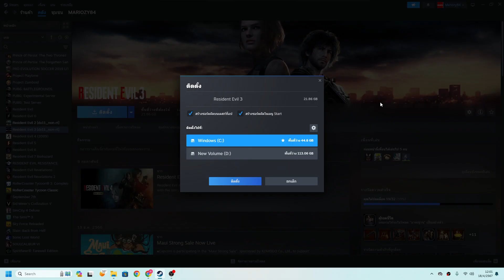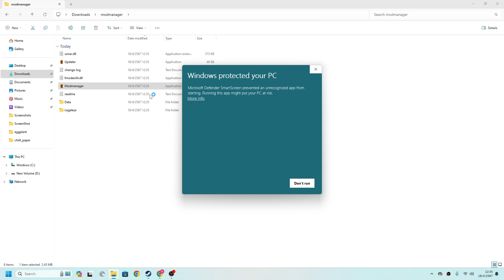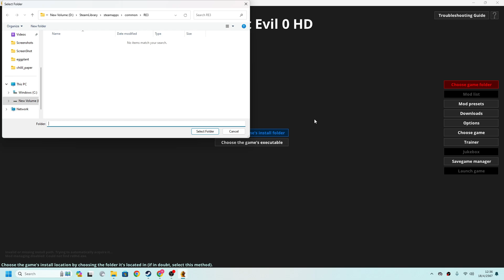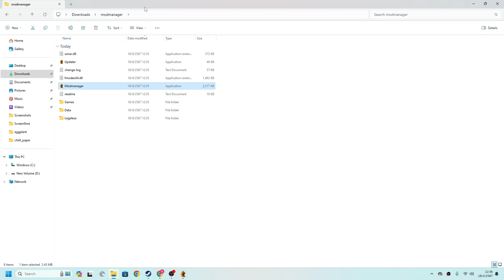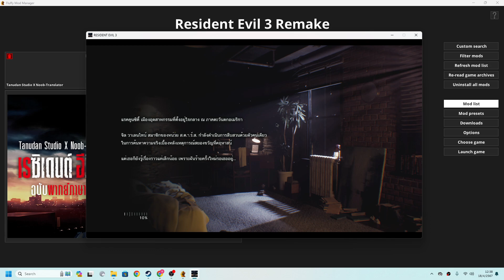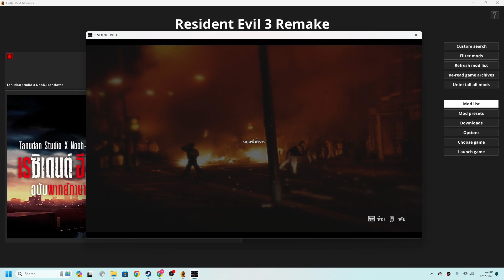วิธีลง Mod ภาษาไทย - RESIDENT EVIL 3 REMAKE (2 ก็ทำเหมือนกันเด้อ)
*สมัครสมาชิก*